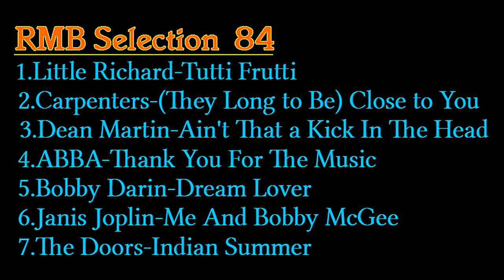RMB Selection 84